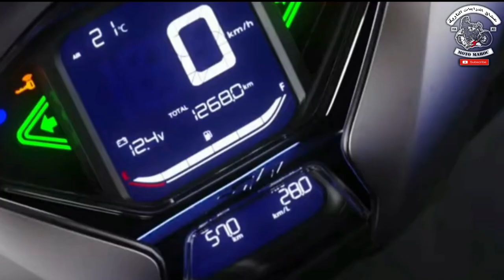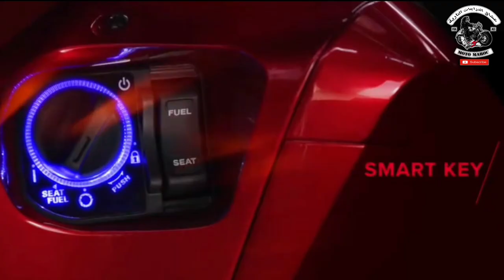جديد هوند هوندا إس اش .. honda sh 2023 360i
honda sh,
honda sh 125,
honda sh 150i 2022,
honda sh 2023,
honda shadow 750,
honda shine,
honda shadow,
honda shadow bobber,
honda shine 2022 model,
honda shadow phantom,
honda shine 2023 model,
honda sh 350,
honda sh 150,
honda sh 300,